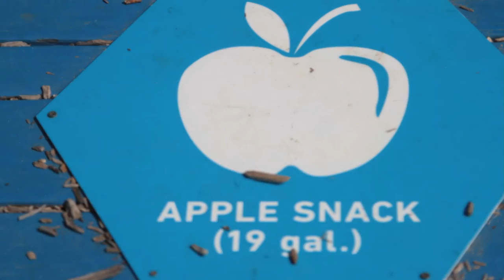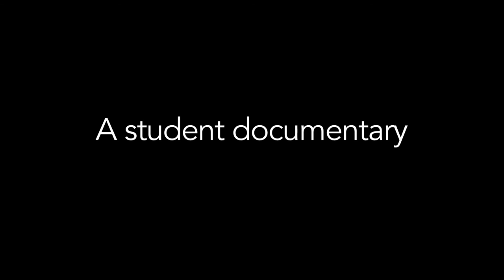The Human Food Chain trailer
8th grade student documentary about our food choices and how they effect our communities, environment and economy.